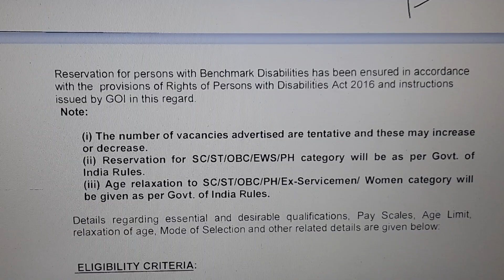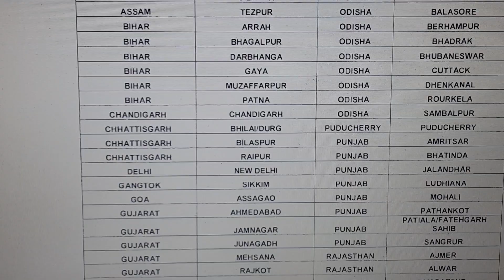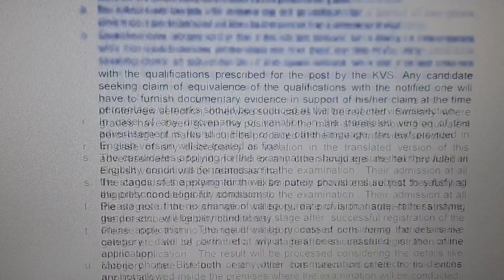KVS Primary Notification 2022